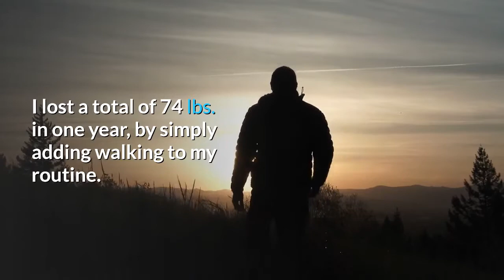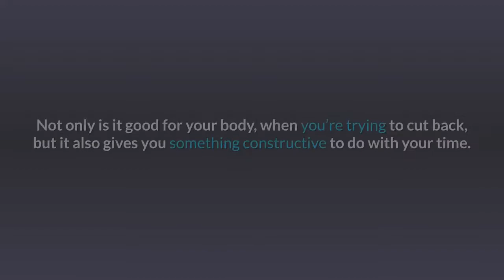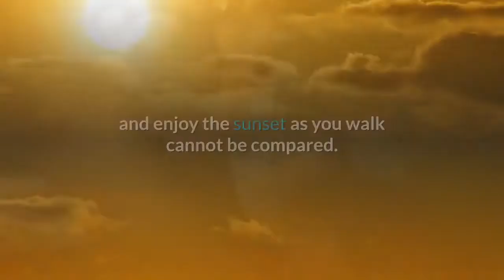The Benefits of Walking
Walking is one of the most productive forms of exercise, and causes a tremendous increase in our energy levels.  The benefit seen from adding just 20 minutes of walking to your daily routine are unbelievable.  I can attest to the tremendous increase in energy, as a participant in walking for exercise.  I lost a total of 74 lbs. in one year, by simply adding walking to may routine.  I had been dieting for almost two months, with very little in the way of results.  Walking was suggested by my physician, and I’ve never been so impressed.  My energy levels were three times what they were prior to beginning the walking, and I truly enjoyed the peace of mind that I achieved during those daily walks.
Please watch other videos for more health and fitness